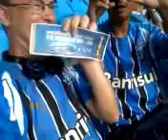EU ENTRANDO NA ARENA DO GRÊMIO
EU PROCURANDO MINHA CADEIRA GENTE QUE ESTADIO LINDO NÃO TENHO PALAVRAS E UM MONUMENTO ISTO AQUI QUE LINDO POR DENTRO